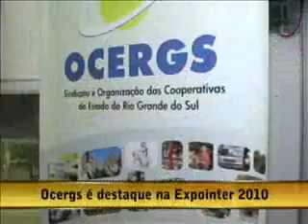Abertura da Expointer 2010 - parte 2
Gabriella Bordasch entrevista:

Gilmar Tietbohl, secretário de Estado da Agricultura;
Vergilio Pereus, presidente Ocergs- Sescoop/RS;
Cláudio Bier, presidente Simers.